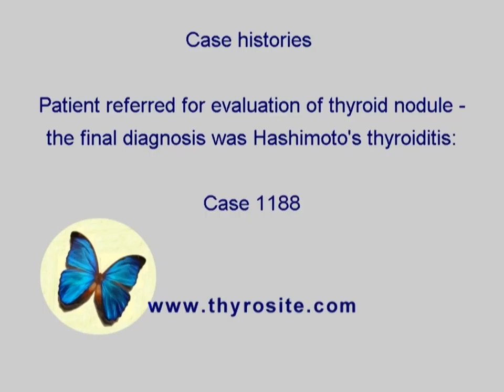Differentiation of thyroid lesions - Case 1188